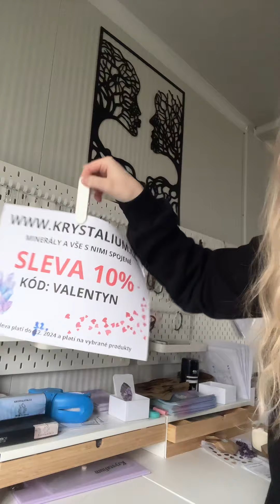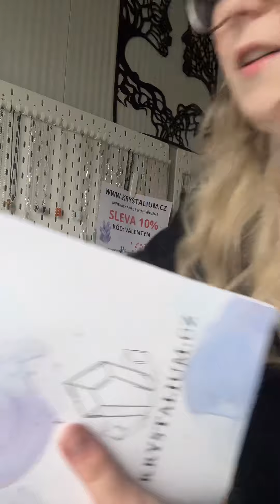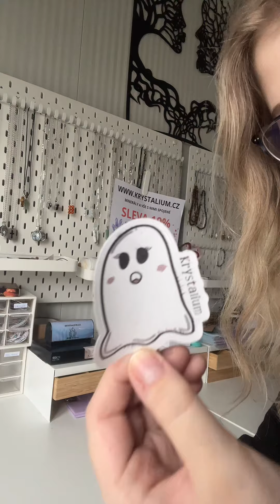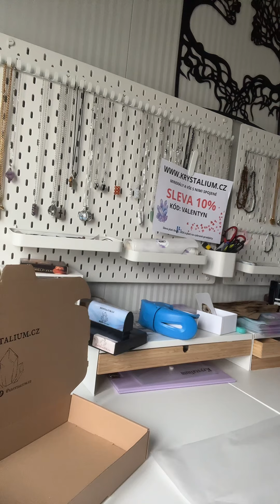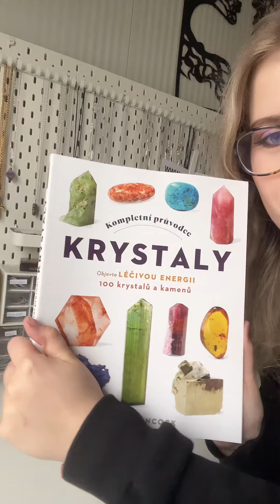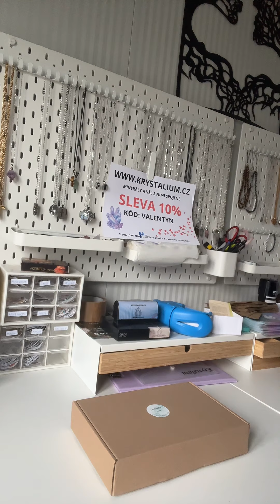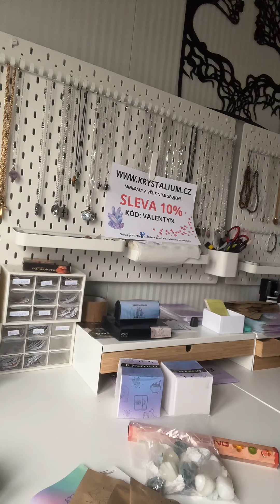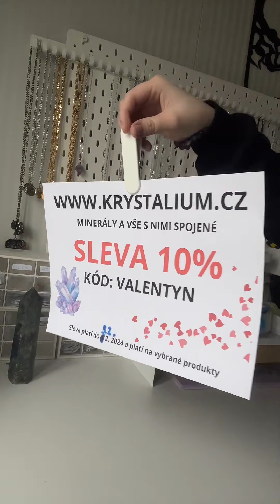Záznam stream Balení objednávek 3.2. Krystalium.cz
Záznam ze streamu balení objednávek.
Dokoukali jste stream až do konce?

Děkujeme za zhlédnutí a těšíme se na vás u dalšího videa. 🤭🤍